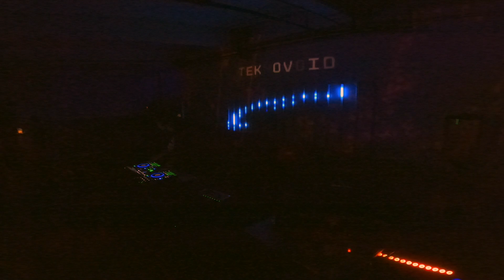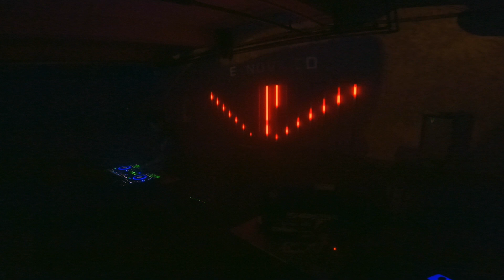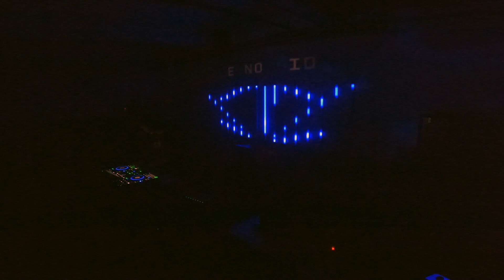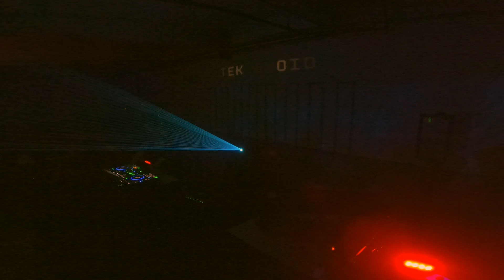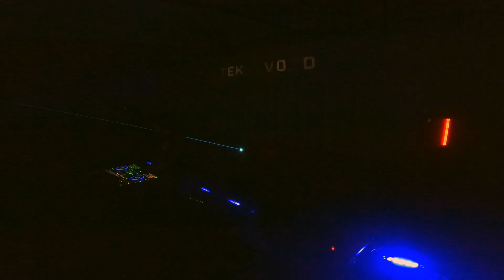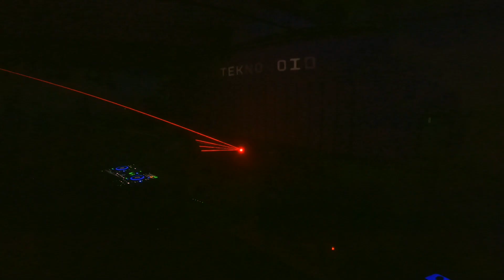TEKKNOVOID - BANDUNG ELECTRONIC CALLING 2024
TEKKNOVOID LIVE FROM 2024 BANDUNG ELECTRONIC CALLING
He Plays a diverse yet rhythm fun and darks at the same time with mix of genres sprinkled with remixes throwback that you won't be able to resist bouncing.

Bandung Electronic Calling organized jointly by Bandung Calling and SynthAnomaly
Audio Recorded by MangOjel & Mastered by Achell with ‪@kuassa
Video recorded & edited by Achell
Venue: @debragabyartotel
Awesome visual & lighting by ‪@convert.id
Logo by @josephnjacob

Thanks to all lads who came and supported this movement wish to see you next year